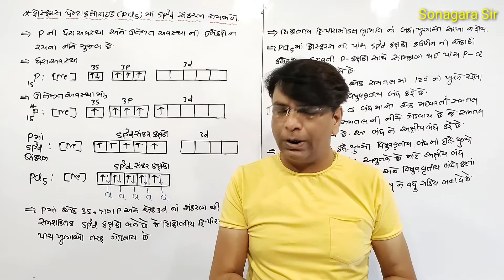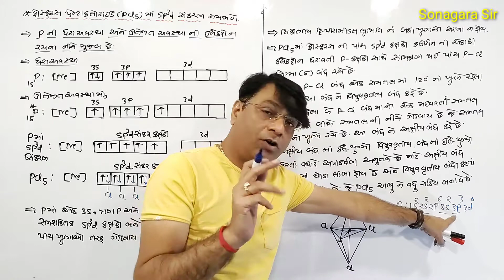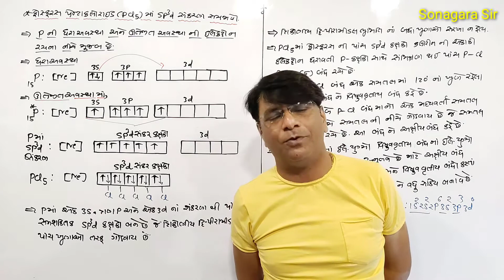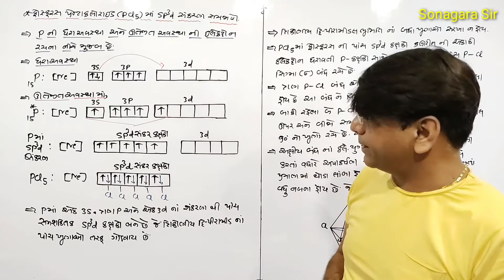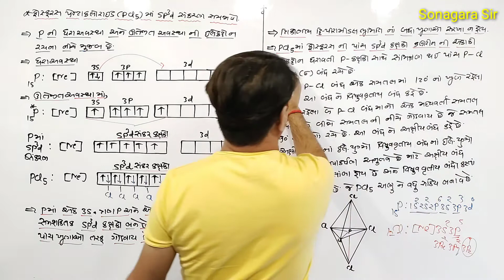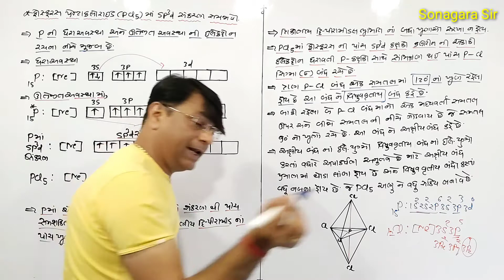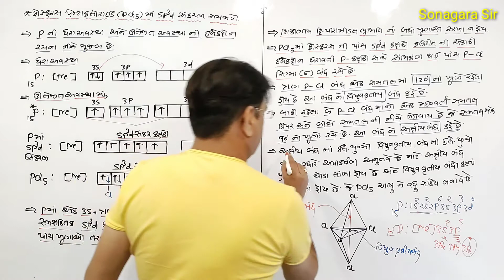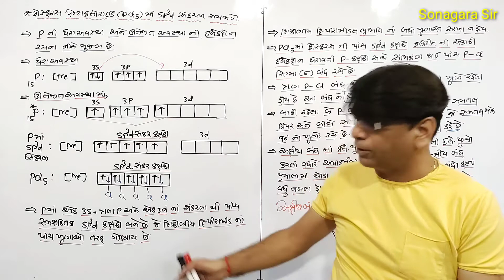PCl5 ma sp3d sankaran I rasayanik bandhan ane aanviyrachana Lesson-4 Class-11 Chemistry JEE-NEET